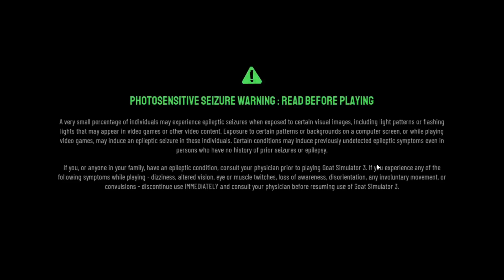Goat Simulator 3: More Betterer.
Am Goat. Do Quests. Big Fun.